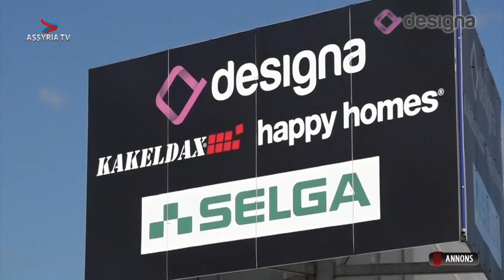Assyrian News in Focus 2019-09-17